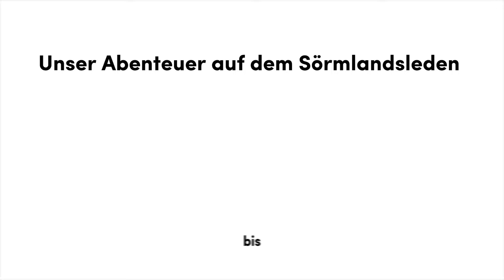Sörmlandsleden Planung, Anreise, Etappen & Tipps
In diesem Video teilen wir unsere Erfahrung von 5 Tagen Trekking auf dem Sörmlandsleden in Südschweden.
Erfahre alles Wichtige zur Planung, zur Anreise mit öffentlichen Verkehrsmitteln, zur idealen Etappenaufteilung und zu praktischen Tipps & Tricks für unterwegs. Egal, ob du ein Trekking-Neuling oder erfahrener Wanderer bist, diese Strecke bietet dir Natur pur und wertvolle Einblicke in die Planung deines nächsten Outdoor-Abenteuers.

Allgemeine Informationen zum Sörmlandsleden:
(Google Translate funktioniert sehr gut)

Kapitel
00:00 Einleitung
00:08 Reisezeit
00:48 Anreise
01:52 Brennstoff
02:22 Etappen
03:55 Navigation
04:13 Unterkünfte
04:43 Mobilfunkempfang
04:57 Zielgruppe
05:57 Verpflegung
06:41 Fazit